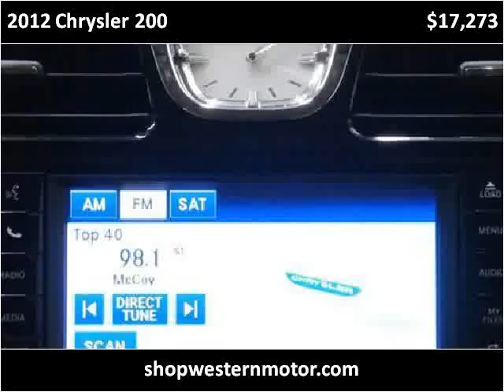2012 Chrysler 200 Used Cars Garden City KS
This 2012 Chrysler 200 is available from Western Motor Buick / GMC .